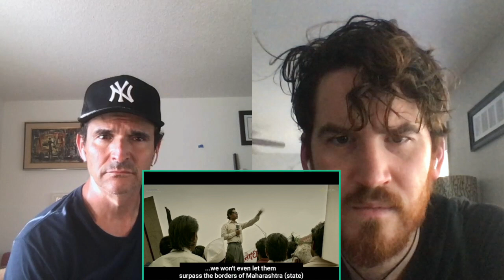THACKERAY | Nawazuddin Siddiqui | Trailer REACTION!!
Here is our reaction to Thackeray

18960 Ventura Blvd. #76